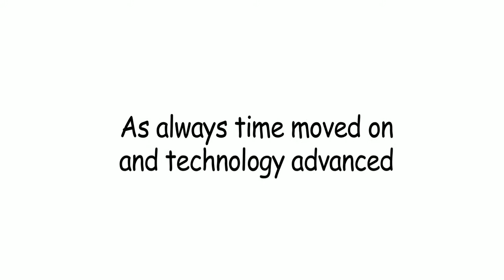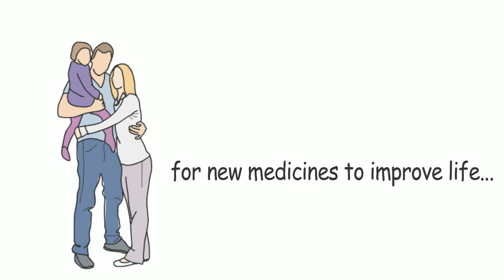Not so long ago...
Here is an abbreviated version of a whiteboard animation video we produced for our corporate client to post on their division's new internal web site.